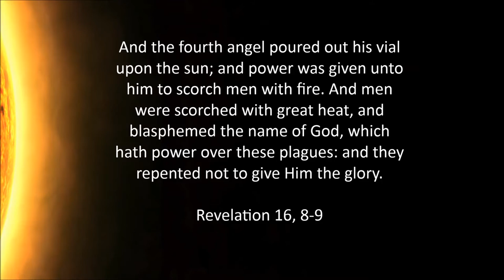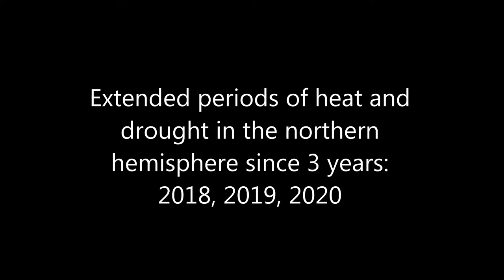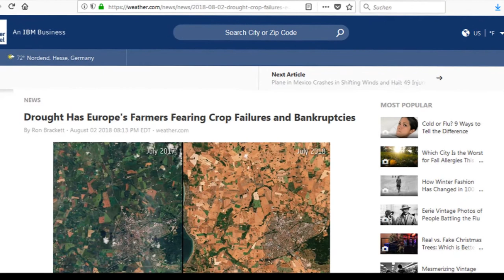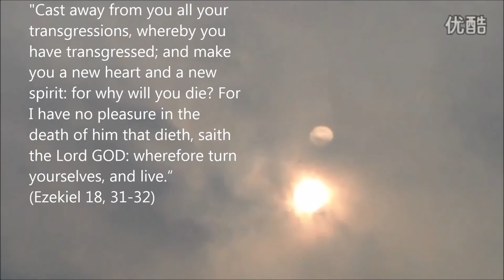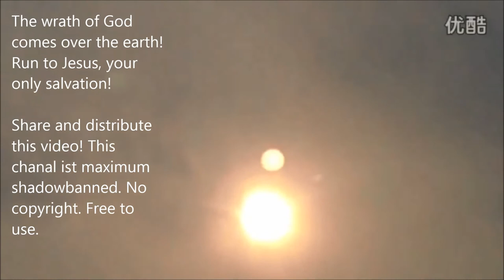The fourth angel poured out his bowl upon the sun - end time signs in the sky - Jesus coming !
The Bible predicts that there will be signs in the sky, in the sun and the stars at the end of time, shortly before the return of the Lord, Jesus Christ. These signs show up today in unbelievable clarity. The footage proves that we are living in the end time, and that the wrath of God is coming upon the earth; the return of Christ is imminent.

The video shows a huge sun eruption (sun flare) at an extend never observed before. In the nothern hemisphere, we have extended periods of heat and drought since 3 years (2018, 2019, and 2020). The video also shows the existence of a second sun in our sky, also never seen so clearly before. One can observe that efforts were made to repair the sun generator and projector to conceal the sight on the second sun again. This shows that there must be a technology in our sky that hides objects.

The devil does not want that people awake and recognize how close we are to the return of Christ and the end of time. The devil intends to avoid that people give their life to Jesus and get saved from eternal damnation in hell fire. In the context of the second sun, many footage is available showing foreign planets in our sky. These are called Nibiru or Planet X. These planets may belong to a foreign planetary system that is intermingled with our solar system.

The Bible says that another star will fall unto the earth by the end of times. The Bible calles this start Wermut: And the thrid angel plaid the trombone, and a huge star fell from heaven that burned like a flare, and fell onto the third part of the water streams and over the water wells. And the name of this star is called Wermut. And the thrid part of the water became Wermut; and many people died from the water that becase bitter. (Revelation 8, 10-11)